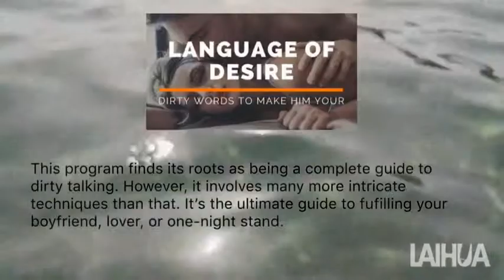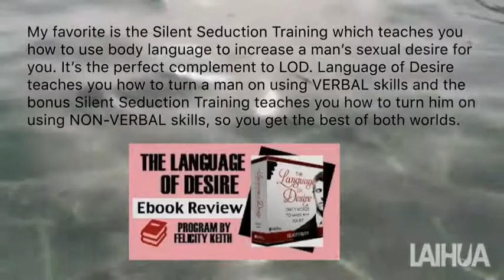Language Of Desire PDF Book Download Felicity Keith's Program Reviews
Click to Download The Language of Desire by Felicity Keith
The Language of Desire program is one of the best selling programs on the market, as it provides very easy to follow instructions for women. Language of Desire is a relationship program designed to awaken the desires of men and to spice up your sexual relationship. This program finds its roots as being a complete guide to dirty talking. However, it involves many more intricate techniques than that. It’s the ultimate guide to fufilling your boyfriend, lover, or one-night stand. As Felicity says inside the Language of Desire program, I created this program to teach you how to uncover your primal side, completely on YOUR terms (yes, even the most sexually-shy woman can confidently incorporate these techniques!). You’ll uncover your primal sexuality and OWN it and know how to USE it to fuel your passion… and ignite his. On the surface, Language of Desire appears to be a dirty talk program for women, but at its core, it’s much more than that. In the process, you will drive your man wild with desire for YOU and make him truly see you as the amazing sex goddess that you are. Your intimate connection will be stronger than you ever imagined!